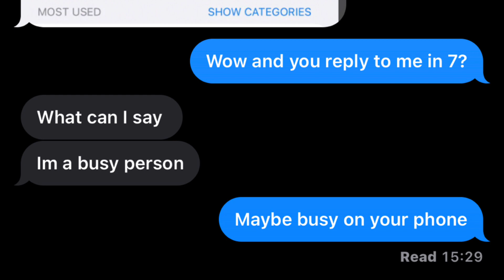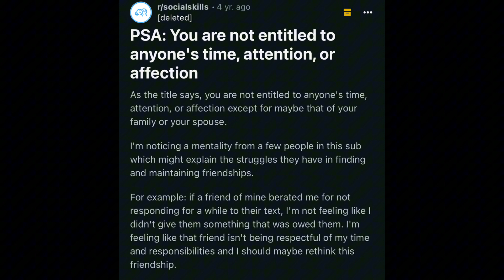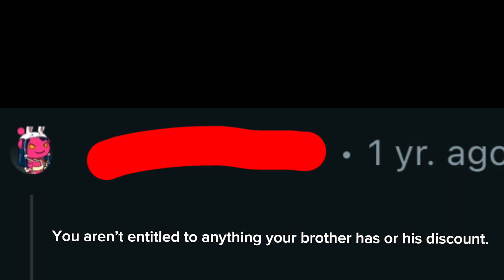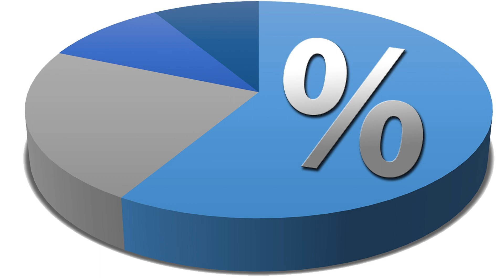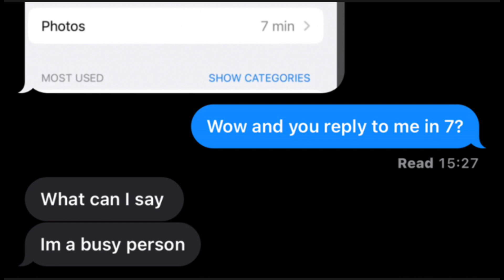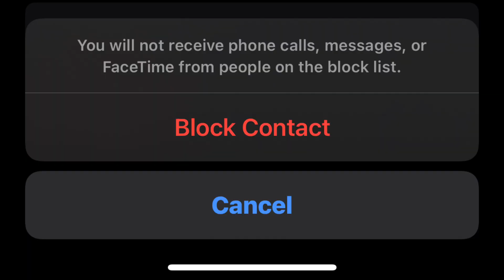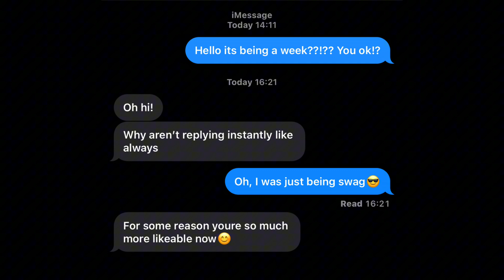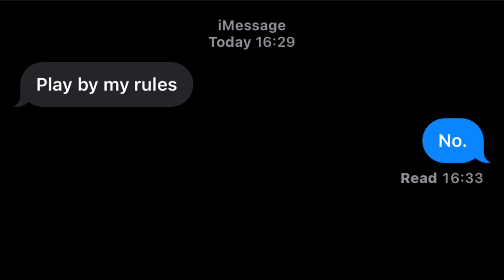The Prevalence of Narcissism(Why it’s happening, what to do about it & more)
I don’t mean anything negative to anyone depicted in the thumbnail, I used your image because it’s quality and is good for demonstrating what I’m trying to explain. So, thank you!

Credits(apologies if I missed anyone or of any other mistakes)

Authors from Pexels.com include..
Pixabay, Helena Lopes, Torsten Dettlaff, Jennifer Gentner, Andrea Piacquadio, Lukas, Pixabay, Dmitriy Zub, Steve Johnson, Tara Winstead, Alexas Fotos, Oleksandr P, David Skyrius, Ketut Subiyanto, Lukas, picjumbo.com, Lisa Fotios, Tim Mossholder, Q. Hưng Phạm

Authors from Pixabay.com include..
geralt , sweetlouise, Deedster, Clker-Free-Vector-Images